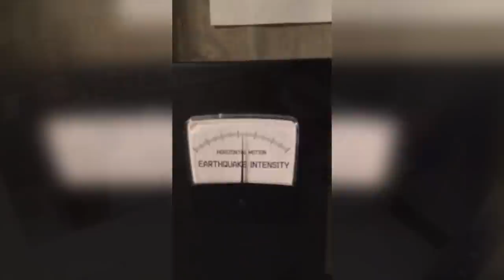Philippines in shock !! Magnitude 6.7 earthquake in Batangas and Manila !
Earthquake in Batangas and Manila, Philippines
Natural disaster on July 24, 2021

According to the Philippine Seismological Agency, this morning, July 24, an earthquake with a magnitude of 6.7 hit the south of the capital of the Philippines, Manila.
The tremors lasted almost a minute and woke up the residents of the metropolis.
The agency said that the tremors were caused by a tectonic earthquake, the depth of which was 116 kilometers.
The epicenter is located 16 km southwest of the Batangas province.
“The earthquake happened at great depths, so there was no tsunami,” said Renato Solidum, director of the seismological agency.
“In Manila, the magnitude of the earthquake was about 5 points. Strong, but not yet destructive, ”he added.
The earthquake damaged several houses on Lubang Island.
The island is located near the epicenter of the earthquake.
Local authorities are still patrolling to find out what else has been damaged in various parts of the island.
There is no complete data on the damage caused and the victims.
The Philippines is located in the geologically active Pacific Ring of Fire and earthquakes are frequent.